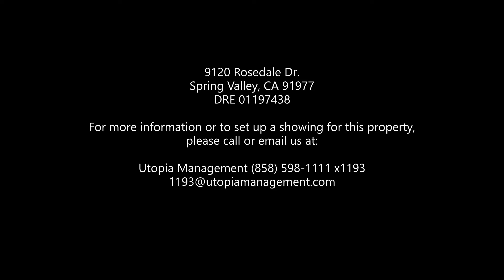Spring Valley Property Management: 9120 Rosedale Drive, Spring Valley, CA 91977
Completed remodeled 2 bed/1 bath with its own private yard in Spring Valley!

This is one side of a duplex in a small community with your own private yard. The unit has vinyl plank wood-look flooring throughout and a new split AC system! The kitchen has been completely redone with granite countertops and new cabinetry. Unit lives like a small two-bedroom house with its own private yard and one garage! Small complex, private and nice. Washer and dryer hookups located in the garage. Water and trash included.

2 bedroom/1 bathroom
$1,995.00 per month
700 square ft.

Utopia Property Management
San Diego Branch
4617 Ruffner St

DRE 01197438